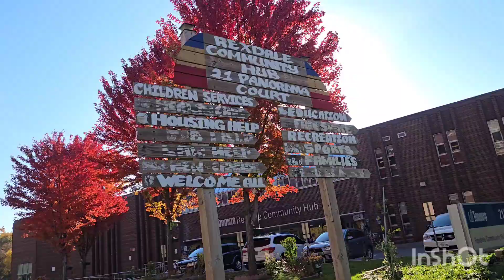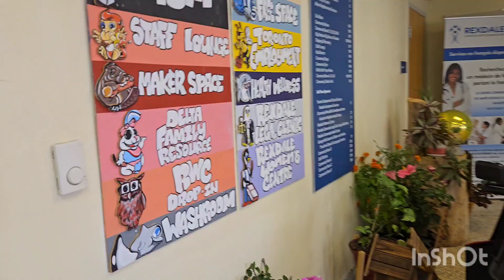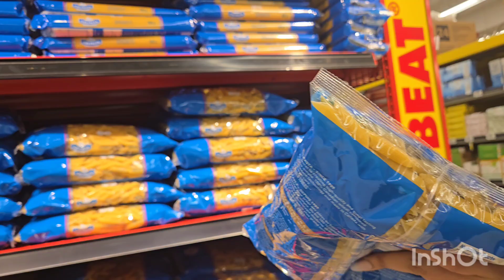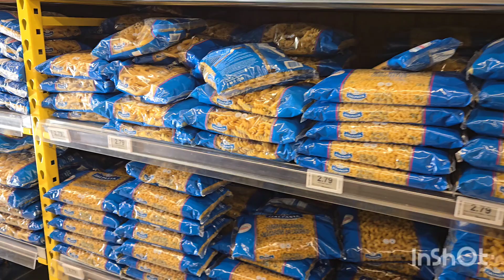discussion abhi jaari hai mere dost.....